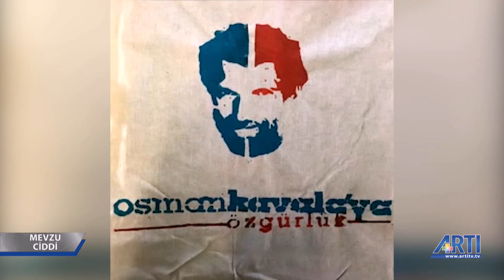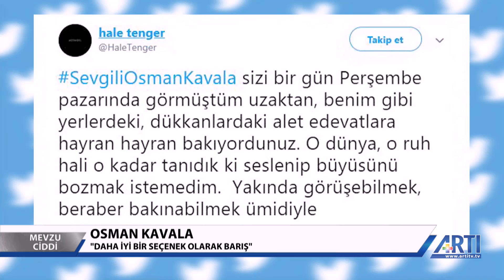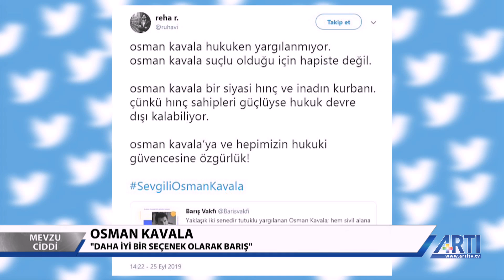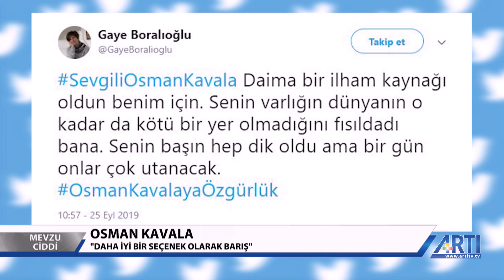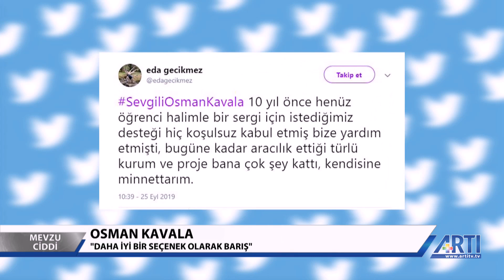Mevzu Ciddi - Ayşe Çavdar, Konuk: Olga Selin Hünler - 28 Eylül 2019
- Osman Kavala: "Daha iyi bir seçenek olarak barış"